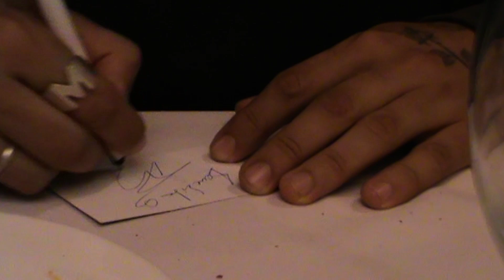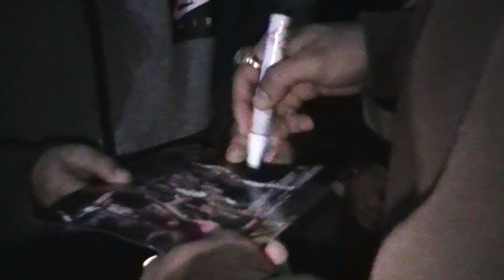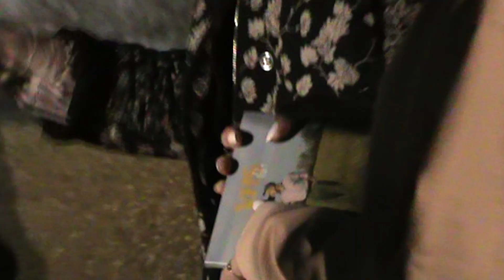A DIGRESSÃO | T1 Ep. 5 — multidão na estreia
Matosinhos a 26 de Maio de 2023

Conceito: Fernando Daniel
Filmagem: Simão Silva / Pedro Ferreira
Edição: Freak Films
Thumbnail: Manuel Abelho